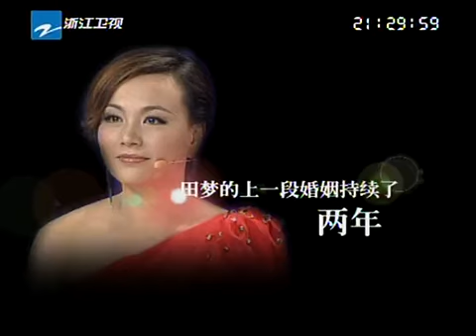综艺 《爱情保卫战》 2011年6月12日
《婚姻保卫战》是国内唯一一档专门为有过婚姻经历的女性治疗情伤、打开心结、重拾幸福的情感互动节目，采用“个性化贴身服务”，针对来到节目的女性，全力搜寻最匹配的男士到场见面，更有专业心理学家、情感专家团队到场解疑答惑，致力于帮助所有希望重新步入婚姻的男女们寻找到另一半。